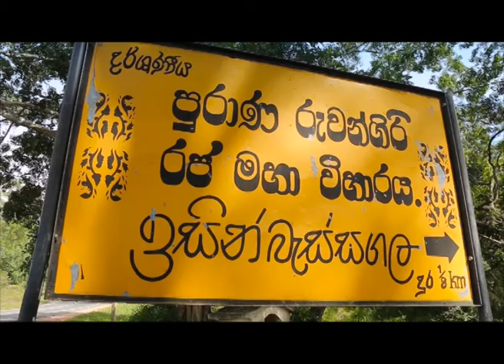Sri Lanka Telecom Pura Varuna - Madawachchiya Isinbassagala Temple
Pura Varuna takes you on a journey of charm, beauty & knowledge throughout our resplendent paradise isle. Catch today's episode of Pura Varuna on Rupavahini and discover interesting facts about Madawachchiya Isinbassagala Temple you never knew.